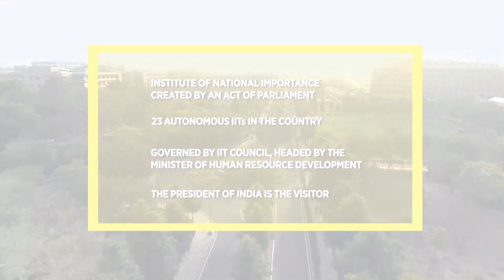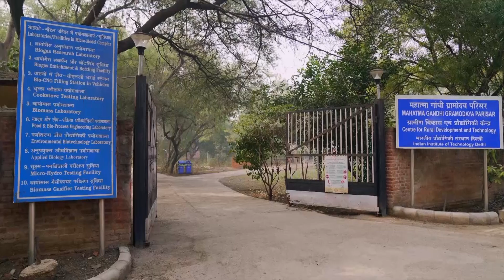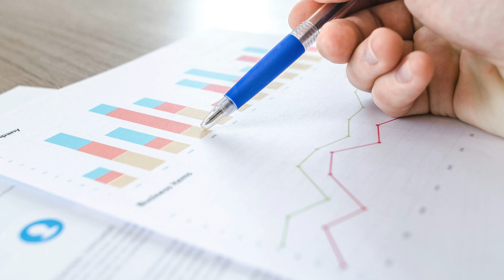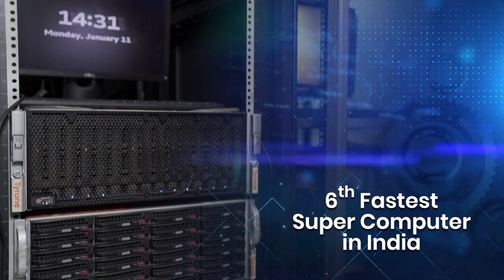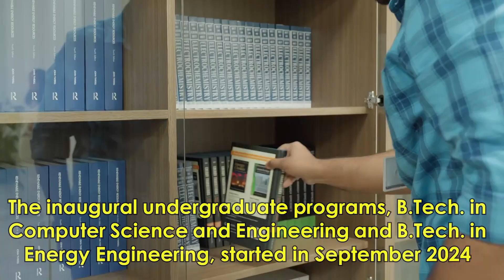Experience IIT Delhi - An Institution of National Importance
The Indian Institute of Technology Delhi (IIT Delhi), established in 1961, plays a significant role in training, research, and development in science, engineering, and technology.

According to the QS World University Rankings by Subject 2025, IIT Delhi is the No. 1 Indian institute and among the top 30 world institutions in the Engineering & Technology category.

Moreover, IIT Delhi is among the top 150 institutions in the world, according to the QS World University Rankings 2025.

The Government of India has recognised IIT Delhi as an Institute of Eminence, highlighting its excellence and contribution to higher education and research.

IIT Delhi has revised its UG, PG and PhD curriculum that will be implemented from the academic year 2025-26.